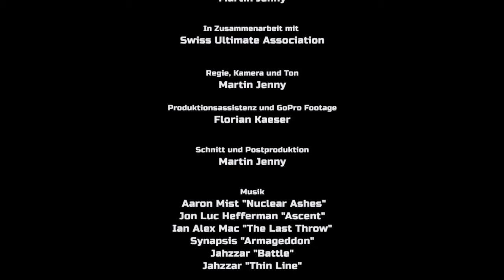Ultimate Frisbee WM 2016: Recap Film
Das Schweizer Herren und Damen Nationalteam an der Ultimate Frisbee Weltmeisterschaft  2016 in London. Der Rückblick.